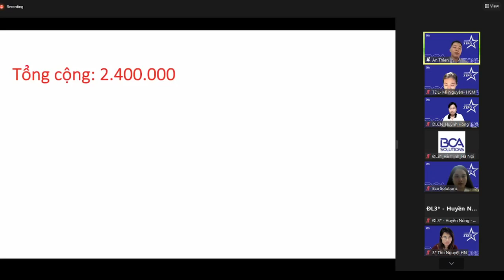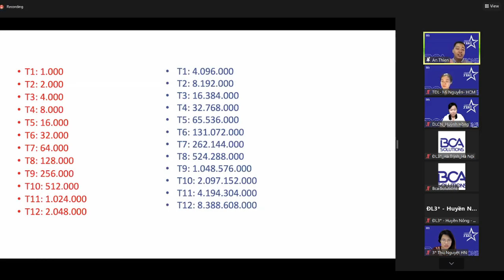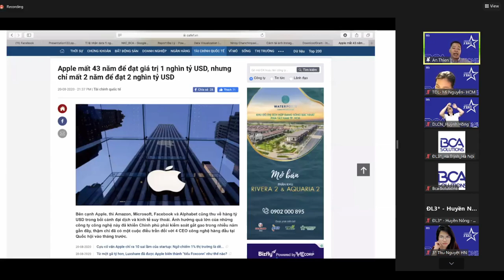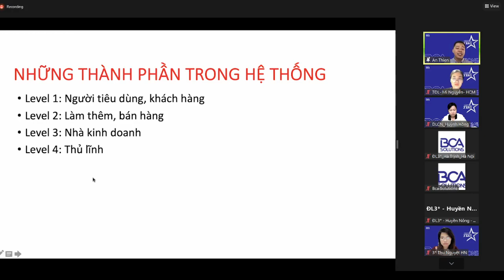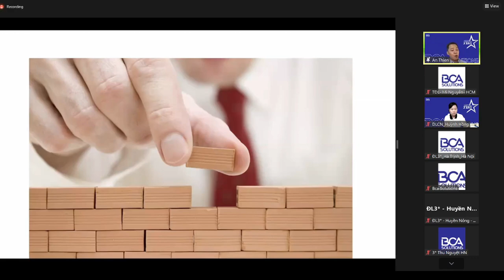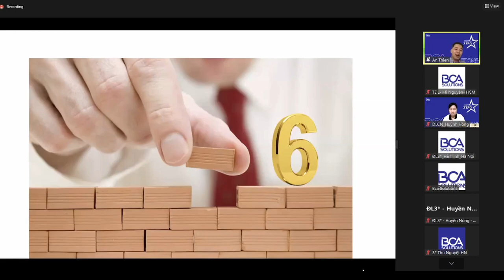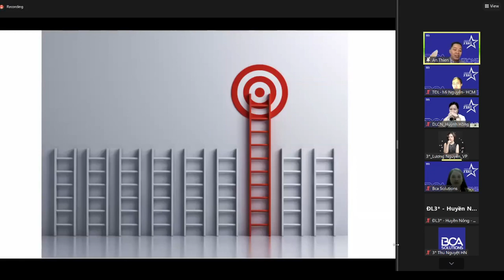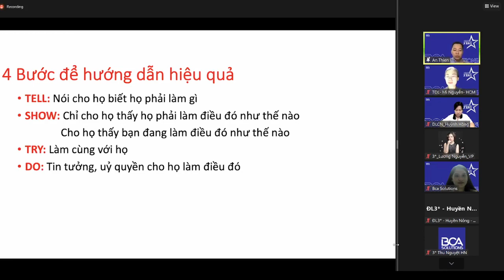Xác định mục tiêu kd tại BCA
Thiên Ấn
Hệ sinh thái toàn diện của BCA Solutions bao gồm Hệ thống Chuỗi sản phẩm, Công nghệ và giải pháp Marketing cùng với hệ thống huấn luyện toàn diện giúp người kinh doanh Online có thể kinh doanh một cách dễ dàng và hiệu quả hơn với 4 không: